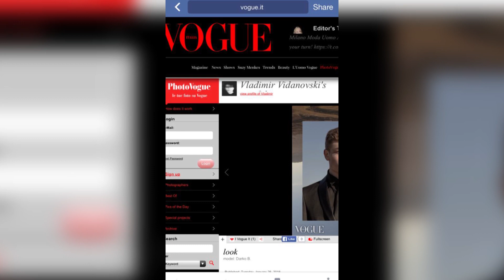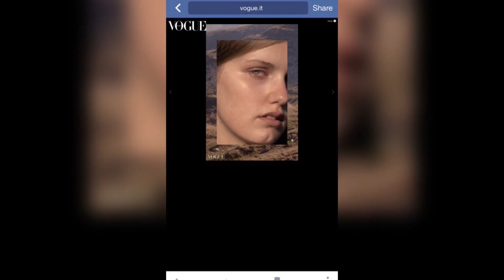Tv Tera Ritamot na gradot 5 ta fotografija vo Italijanski photo Vogue na Vidanovski 27 01 201